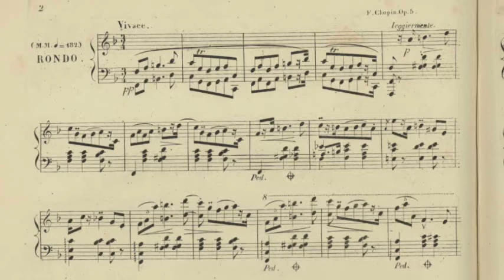Peter Serkin: Chopin Rondo à la Mazur, Op.5; Live in St. Paul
Peter Serkin plays Frédéric Chopin, Rondo à la Mazur, Op.5;